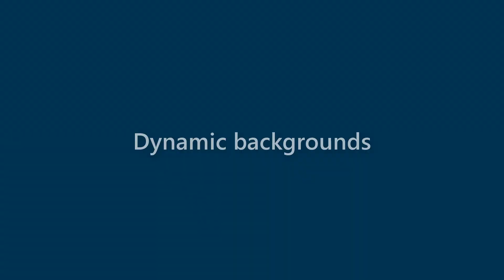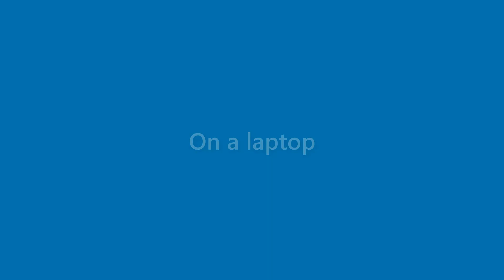Dave Ferguson - appearance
Name Look - Dave Ferguson - appearance. In this video we present "Dave Ferguson" name look and feel in various scenarios.
This video will cover:
How does "Dave Ferguson" look as a personal letterhead?
How does "Dave Ferguson" look on a business card?
How does "Dave Ferguson" look on a computer/laptop screen?
How does "Dave Ferguson" look with different background colors?
How does "Dave Ferguson" look with various fonts?